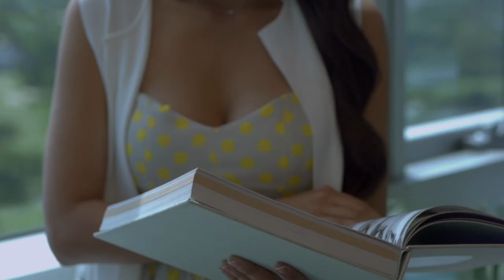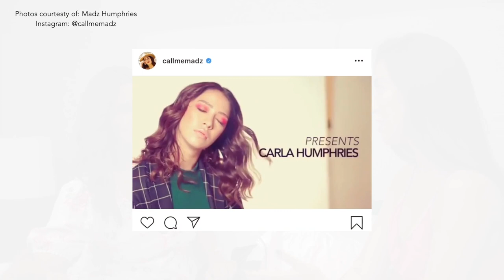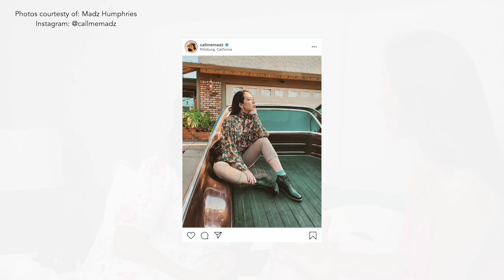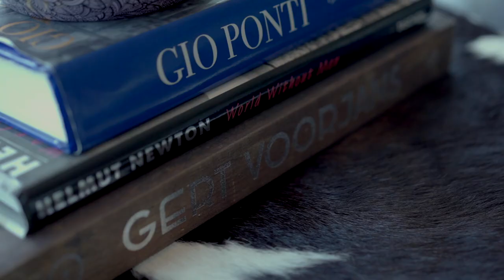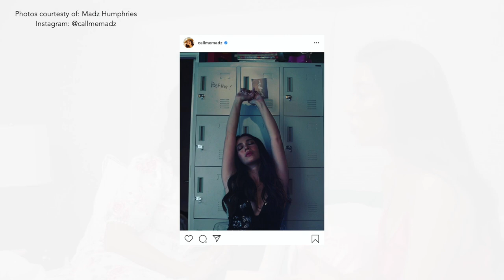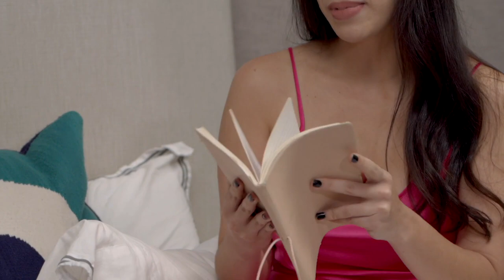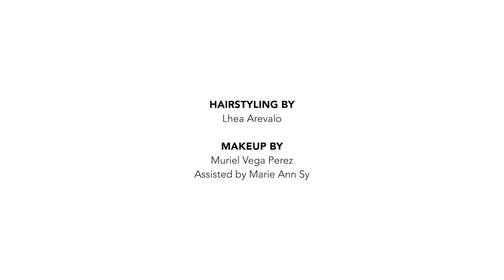Talk with Tricia Episode 13: Madz Humphries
One's style could not be any more different from the other but when it comes to pursuing a business career many young women aspire to have, this sisters' act is always in-sync.
Watch Vern and Verniece Enciso as they share their self-love philosophy and success story on this episode.